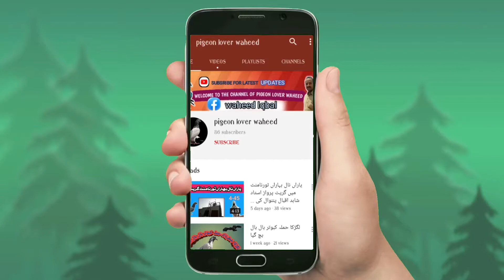Kabootar Bazi ak Fun ha|Pigeon Lover waheed|Location pinanwal jahlum|Ustad Haji Moeen Nawaz |Kaboota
taddi kabootar | breader kabootar | pigeon baby sale | pigeon lover Waheed | sale pigeon | taddi |taddi pigeon | pigeon sale |
Aslam o Alaikum friends mai apko apna channel Pigeon Lover Waheed ki taraf sey Apny Channel pe Wellcome krta hoon♡
Umeed ha Apko Marey kabootar ka setup are kabootar key videos pasand ayte ho ge
____________________________________________friends ye  video marey breading  Kabootar
Mazeed Esi Trah ki Videos Dekhny k liye Hmara Channel